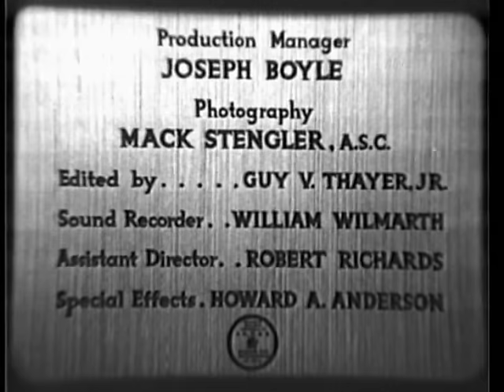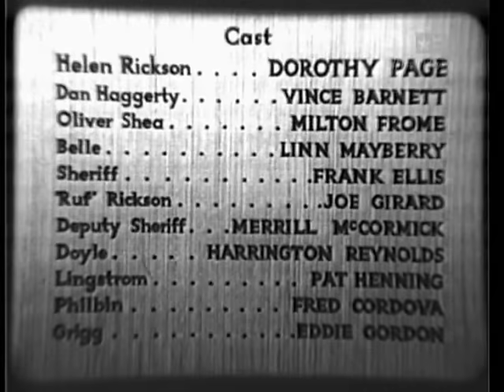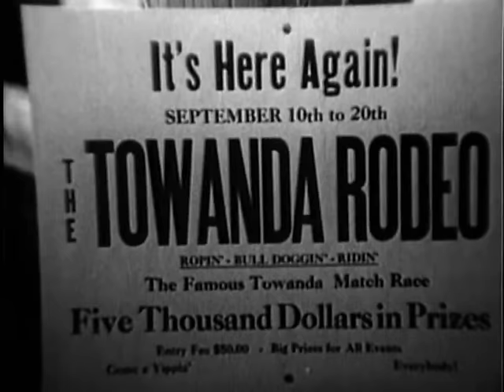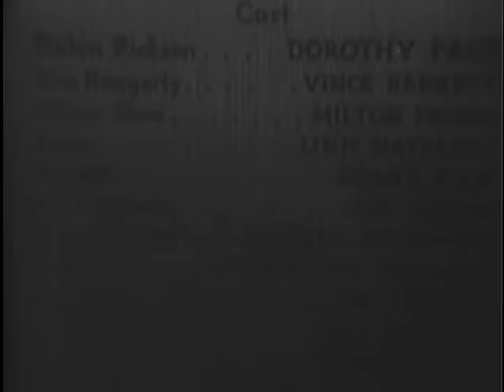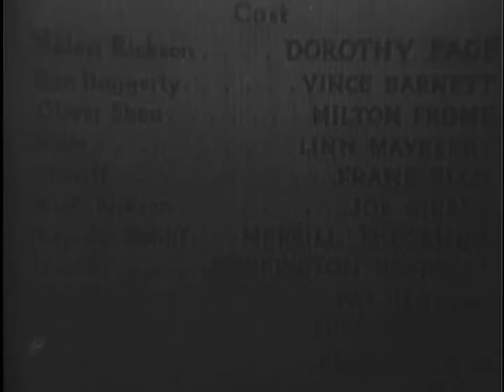Ride 'em Cowgirl (1939) DOROTHY PAGE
Stars: Dorothy Page, Vince Barnett, Milton Frome
Director: Samuel Diege

 In the late 1930s, Page made three cowgirl movies for Grand National Pictures and this is the last one.